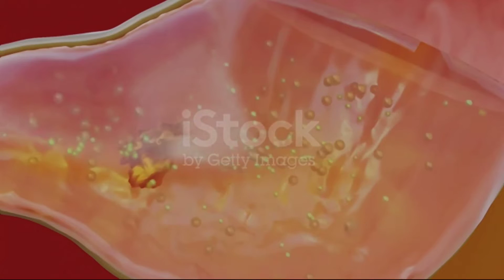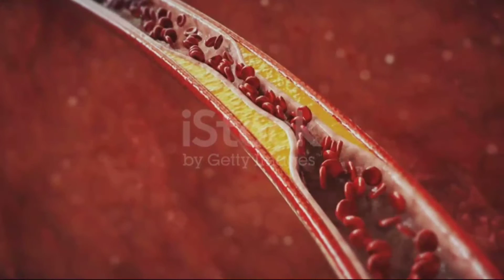तांबे के बर्तन में खाने से क्या-क्या फायदे होते हैं बिल्कुल बेसिक से जाने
पीतल के बर्तन घर में रखना शुभ माना जाता है। सेहत की दृष्टि से पीतल के बर्तनों में बना भोजन स्वादिष्ट तुष्टि-प्रदाता होता है तथा इससे आरोग्य और शरीर को तेज प्राप्त होता है। पीतल का बर्तन जल्दी गर्म होता है जिससे गैस तथा अन्य ऊर्जा की बचत होती है। पीतल के बर्तन दूसरे बर्तन से ज्यादा मजबूत होते हैं। पीतल के कलश में रखा जल अत्यधिक ऊर्जा प्रदान करने में सहायक होता है।

पीतल अथवा ब्रास एक मिश्रित धातु है। पीतल का निर्माण तांबा व जस्ता धातुओं के मिश्रण से किया जाता है। पीतल शब्द पीत से बना है तथा संस्कृत में पीत का अर्थ पीला होता है तथा धार्मिक दृष्टि से पीला रंग भगवान विष्णु को संबोधित करता है। सनातन धर्म में पूजा-पाठ व धार्मिक कर्म हेतु पीतल के बर्तन का ही उपयोग किया जाता है। वेदों के खंड आयुर्वेद में पीतल के पात्रों को भगवान धन्वं‍तरि का अतिप्रिय बताया गया है। शास्त्र महाभारत में वर्णित एक वृत्तांत के अनुसार सूर्यदेव ने द्रौपदी को पीतल का अक्षय पात्र वरदानस्वरूप दिया था जिसकी विशेषता थी कि जब तक द्रौपदी चाहे जितने लोगों को भोजन करा दे, खाना घटता नहीं था।

पीतल के पात्रों का महत्व ज्योतिष व धार्मिक शास्त्रों में भी बताया गया है। ज्योतिष शास्त्र के अनुसार सुवर्ण व पीतल की ही भांति पीला रंग देवगुरु बृहस्पति को संबोधित करता है तथा ज्योतिष सिद्धांत के अनुसार पीतल पर देवगुरु बृहस्पति का आधिपत्य होता है। बृहस्पति ग्रह की शांति हेतु पीतल का उपयोग किया जाता है। ज्योतिष शास्त्र के अनुसार ग्रह शांति व ज्योतिष अनुष्ठानों में दान हेतु भी पीतल के बर्तन दिए जाते हैं।
पीतल के बर्तनों का कर्मकांड में अत्यधिक महत्व है। वैवाहिक कार्य में वेदी पढ़ने हेतु व कन्यादान के समय पीतल का कलश प्रयोग किया जाता है। शिवलिंग पर दूध चढ़ाने हेतु भी पीतल के कलश का उपयोग किया जाता है तथा बगलामुखी देवी के अनुष्ठानों में मात्र पीतल के बर्तन ही प्रयोग लिए जाते हैं।

भारत के कई क्षेत्रों में आज भी सनातनधर्मी जन्म से लेकर मृत्यु के उपरांत तक पीतल के बर्तनों का इस्तेमाल करते हैं। स्थानिक मान्यताओं के अनुसार बालक के जन्म पर नाल छेदन करने के उपरांत पीतल की थाली तो छुरी से पीटा जाता है। मान्यता है कि इससे पितृगण को सूचित किया जाता है कि आपके कुल में जल और पिंडदान करने वाले वंशज का जन्म हो चुका है। मृत्यु के उपरांत अंत्येष्टि क्रिया के 10वें दिन अस्थि विसर्जन के उपरांत नारायणवली व पीपल पर पितृ जलां‍जलि मात्र पीतल कलश से दी जाती है। मृत्यु संस्कार के अंत में 12वें दिन त्रिपिंडी श्राद्ध व पिंडदान के बाद 12वीं के शुद्धि हवन व गंगा प्रसादी से पहले पीतल के कलश में सोने का टुकड़ा व गंगा जल भरकर पूरे घर को पवित्र किया जाता है।
पीतल पीले रंग का होने से हमारी आंखों के लिए टॉनिक का काम करता है। पीतल का उपयोग थाली, कटोरे, गिलास, लोटे, गगरे, हंडे, देवताओं की मूर्तियां व सिंहासन, घंटे, अनेक प्रकार के वाद्ययंत्र, ताले, पानी की टोंटियां, मकानों में लगने वाले सामान और गरीबों के लिए गहने बनाने में होता है।

भाग्योदय हेतु पीतल की कटोरी में चना दाल भिगोकर रातभर सिरहाने रखें व सुबह चना दाल पर गुड़ रखकर गाय को खिलाएं।

2. अटूट धन प्राप्ति हेतु पूर्णिमा के दिन भगवान श्रीकृष्ण पर शुद्ध घी से भरा पीतल का कलश चढ़ाकर निर्धन विप्र को दान करें।